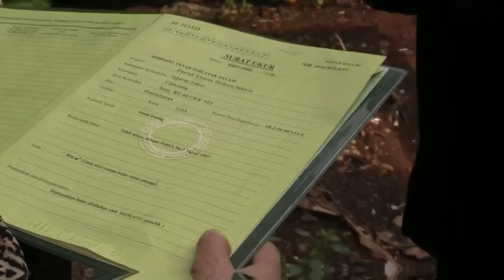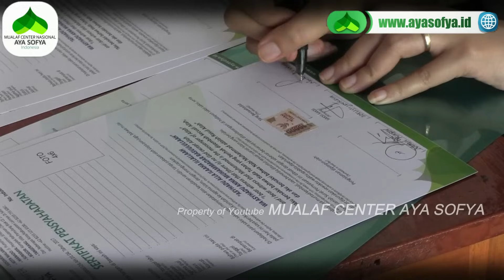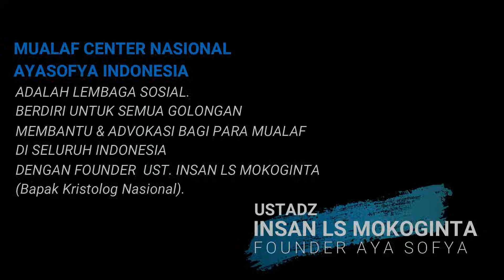YOHANA MASUK ISLAM: SATU MASJID MELELEH TERHARU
KISAH MUALAF TERBARU YOHANA

Siapa sangka sudah lama Yohana ingin masuk Islam dan alhamdulillah pada hari itu akhirnya yakin masuk Islam.

Yohana, seorang gadis dari Nganjuk.
Dengan penuh haru akhirnya bersyahadat.

Bagaiaman kisahnya?

Untuk Dakwah Mualaf Di Indonesia?

REKENING DONASI:
MUALAF CENTER NASIONAL AYA SOFYA INDONESIA
BANK MANDIRI
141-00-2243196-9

YouTube: MUALAF CENTER AYA SOFYA
Facebook: Mualaf Center AYA SOFYA

Mbak Yohana, bersyahadat masuk Islam di Aya Sofya Mualaf Center Nganjuk.

Untuk bersyahadat di daerah-daerah lain, silahkan ...
Dengan senang hati.

- Aya Sofya Mualaf Center Malang
- Aya Sofya Mualaf Center Surabaya
- Aya Sofya Mualaf Center Kediri
- Aya Sofya Mualaf Center Blitar
- Aya Sofya Mualaf Center Bali

Baarakallaahu Fiikum.